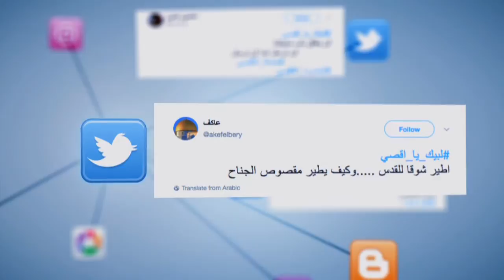المصري تريند| لبيك_يا_أقصى:«أطير شوقا للقدس وكيف يطير مقصوص الجناح»